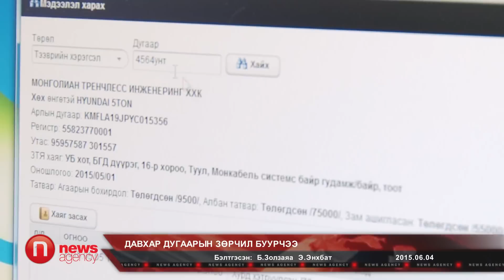Давхар дугаарын зөрчил буурчээ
Өнгөрсөн оны хувьд дээд тал нь долоон тээврийн хэрэгсэл дундаа нэг улсын дугаартай байх явдал гарч байсан. Мөн нэг улсын дугаарыг 2-3 тээврийн хэрэгсэл зүүх нь хэвийн үзэгдэл мэт болсон байсан юм. Ямартай ч энэ жилээс давхар дугаарын асуудал үндсэндээ цэгцэрч ирж байгаа гэх мэдээллийг ЗХУТ-өөс өгч байна. Тухайлбал, өнгөрсөн онд давхар дугаарын зөрчил 100 гаруй илэрч байсан. Харин 2015 оны эхний зургаан сарын байдлаар 27 зөрчил л илрээд байна.
Ер нь 2015 он гарсаар замын хөдөлгөөнтэй холбоотойгоор төрийн байгууллагуудын мэдээллийн сан ашиглалт сайжирчээ. Үүнээс үүдэн тухайн нэг тээврийн хэрэгслийн талаарх мэдээлэл нэгдсэн системд шилжсэнээр давхар дугаар тэргүүтэй зөрчлүүдийг арилгах боломж улам нэмэгдсэн байна.